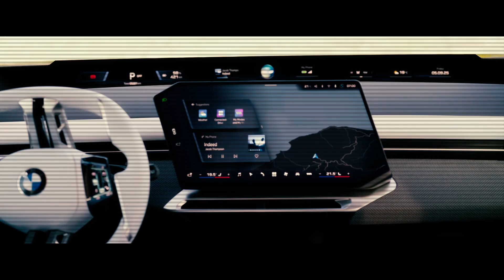2026-2027 BMW M3 G84 — First Look at all new Electric car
Bayerische Motoren Werke is testing the first-ever electric version of the M3 G84 sports sedan.The M3 will feature a completely new design in the style of the Neue Klasse concepts. The electric powertrain will deliver over 800 hp.The head of the Neue Klasse line stated that the all-electric M3 will be “the best M car in history in terms of dynamics.” Don't worry. In addition to the electric version, the new generation will also receive a gasoline version with the current 6-cylinder biturbo engine.